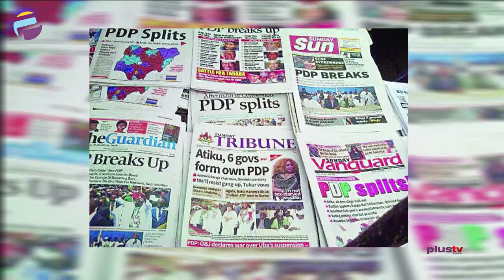Killings, Kidnappings & Ethnic Divisions; What Is The Fate Of The Average Nigerian? | PLUS POLITICS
The Catholic Bishop of Sokoto Diocese, Matthew Kukah, is in the news again and this time, he has again spoken about the rising security situation in the country. The Bishop condemned the government’s attitude to the death of fellow citizens, murder by bandits, kidnappers, armed men, and other agents of death in Nigeria. And speaking about calls for secession, the National Leader of All Progressives Congress (APC), Bola Ahmed Tinubu, has said the country is yet to recover from the consequences of the civil war, therefore, cannot afford to experience another one. He urged those clamoring for secession to abandon the idea because the country is better together than being separated.

Ofi Ejembi, Kuanum Terrence, Security Experts and Gospel Obele, an economist joined us to discuss.